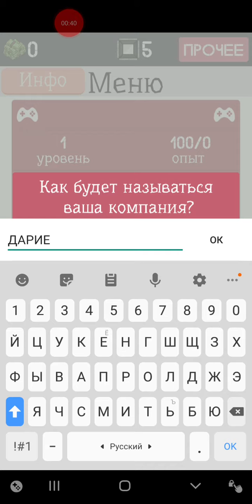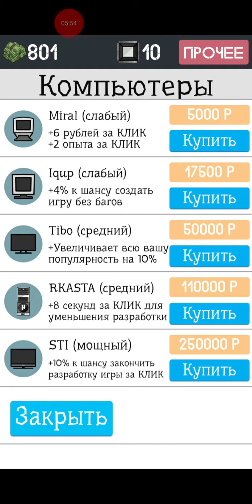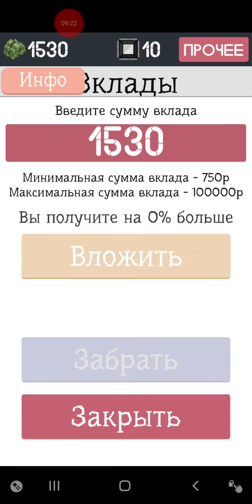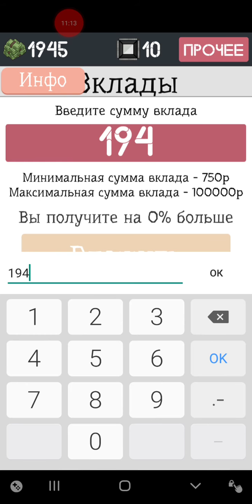Симулятор Разработчика 2 PRO N1